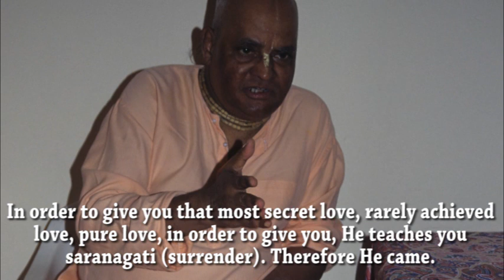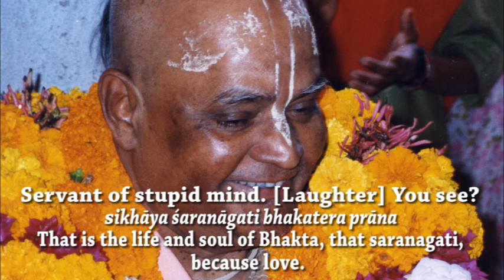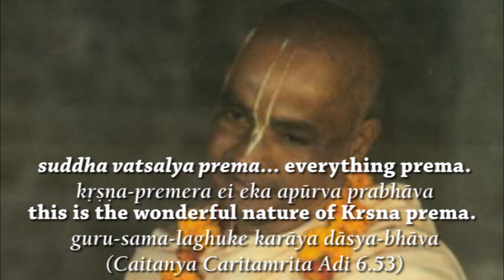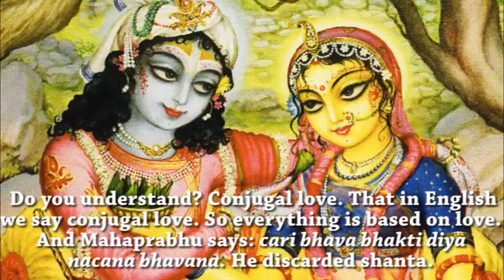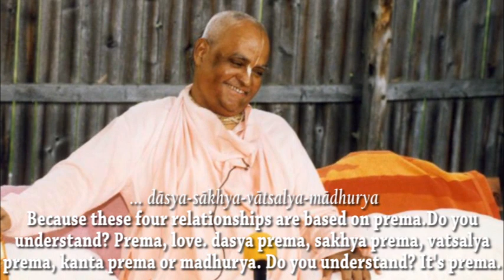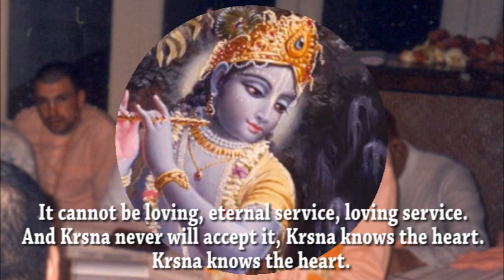Vraja Prema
Sri Srimad Gour Govinda Swami Maharaja describes how Sri Caitanya Mahaprabhu came to teach us saranagati, surrender, and to give us Vraja Prema.